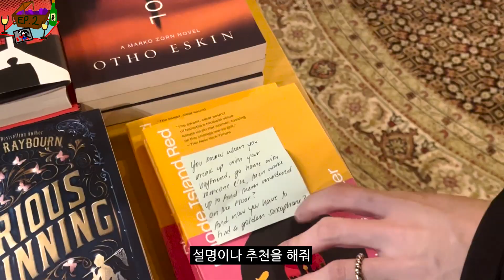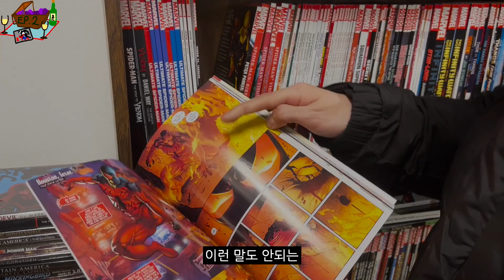트레이더 죠 지역 탐방 | Kususpman Returns EP 2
안녕 친구들~ 봄방학 잘 보내고있어?

난 저번주부터 열심히 편집해서 오늘 드디어 이걸 끝냈어~ 트레이더 죠라고 엔지 뒤쪽으로 쭈우욱 가면 나오는 마트가 있는데! 그 주변엔 아기자기하고 자그만 상점들이 많아. 정말 가보는거 추천하고 트레이더죠 고구마 100번~ 추천해 꼭 먹어봐. 이번에 새로 애니메이션이랑 요런거 저런거 시도해봤는데 재밌게 봐주면 좋겠고~ 내가 해보거나 가봤으면 좋겠는데 또는 개인 의견같은거 있으면 댓글에 달아주고~ 좋은 봄 보내~ 날씨가 매우 따뜻해~ 다음 영상도 기대해 ㅋㅋㅋㅋㅋㅋ